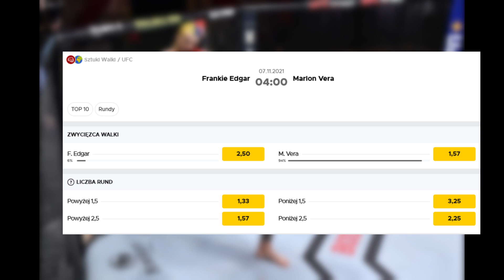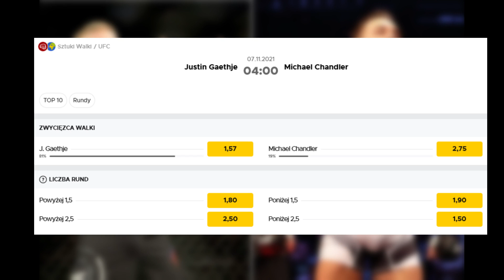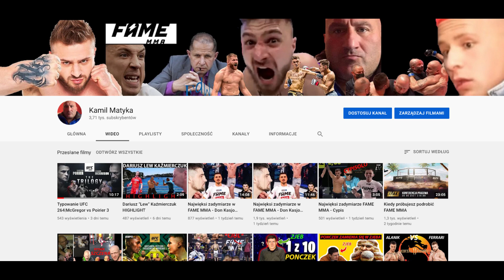Czy Usman zatrzyma pas ?! | Typowanie UFC 268